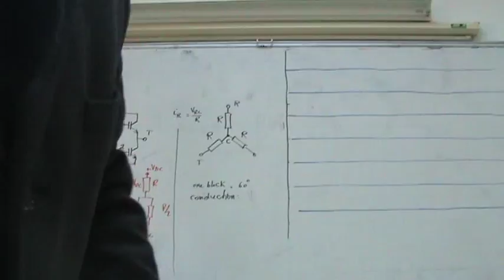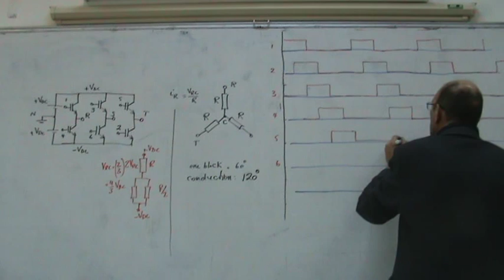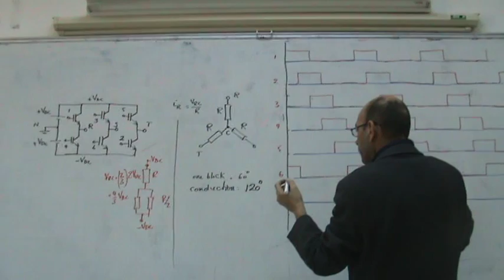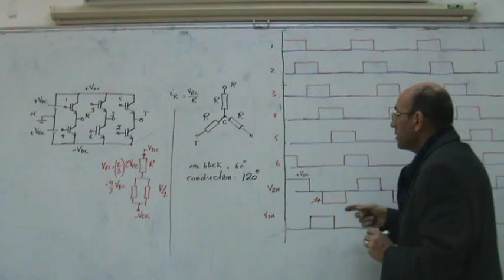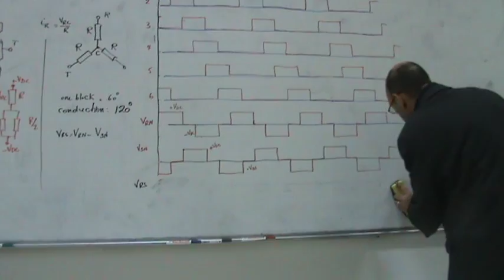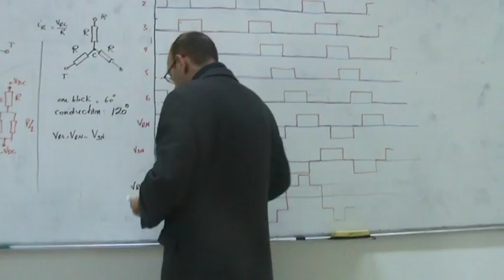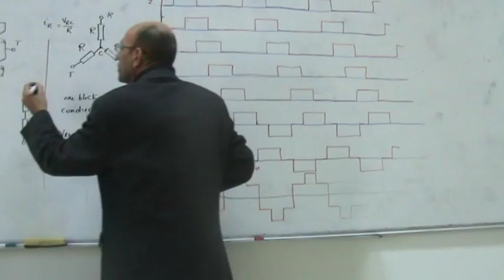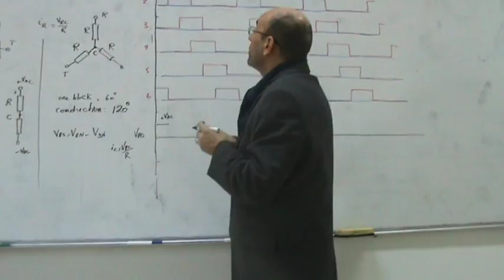Inverters, Part V: Stepwave 3 phase inverter at 120 degree conduction, 6/1/2013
This video is identical to the previous video on stepwave inveters, but each transitor conducts for 120 degrees only in a 360 degree cycle.  The consequence of this is that at any one point in time, only two transistors of the six transistors are conducting (whereas in the case of 180 degree conduction there are three transistors conducting at any one point in time).